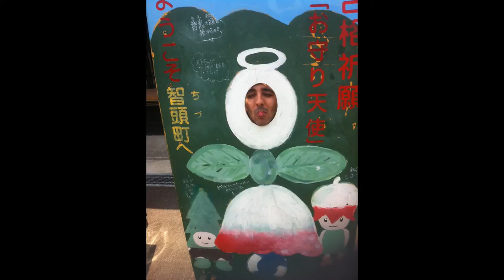Gateway Study Tour Tottori Japan 2014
The University of Adelaide and Tottori University Gateway Study Tour Japan 2014